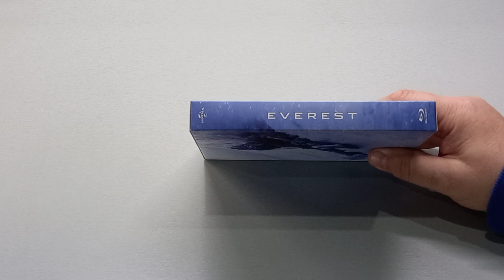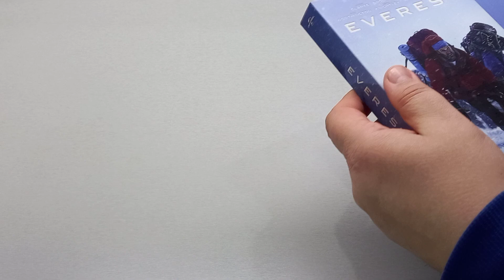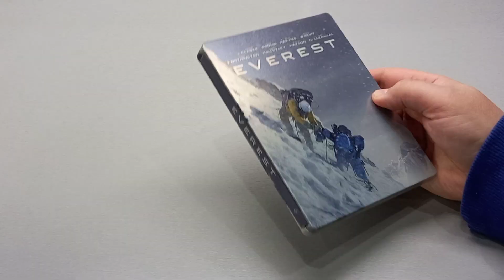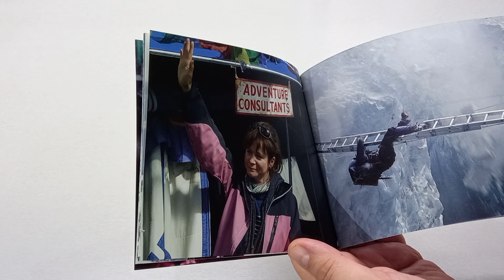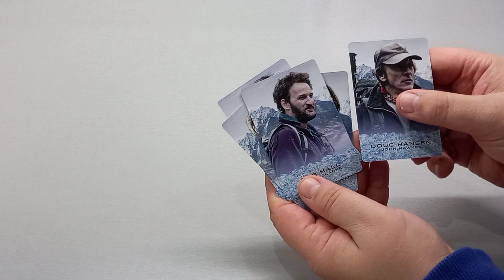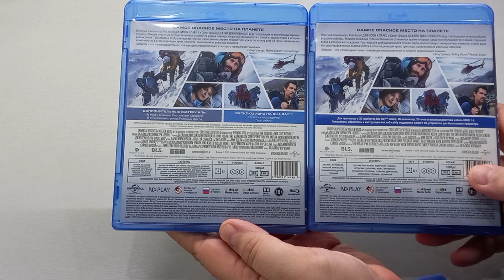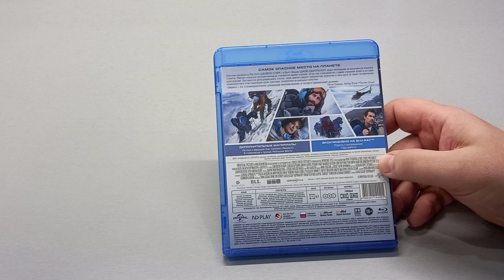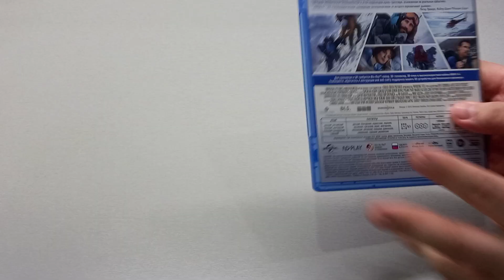ЭВЕРЕСТ - EVEREST - Blu-ray - 3D - 2015 - STEELBOOK - FILMARENA - Jake Gyllenhaal - Keira Knightley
Обзор Blu-ray изданий фильма "Эверест".